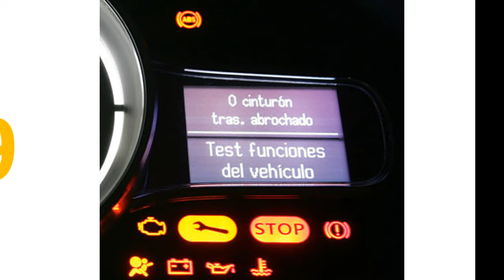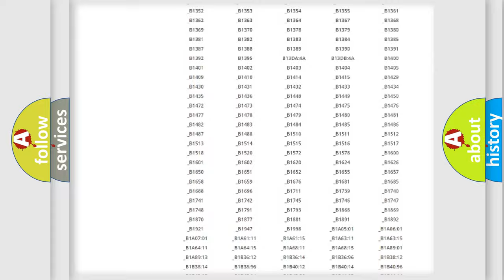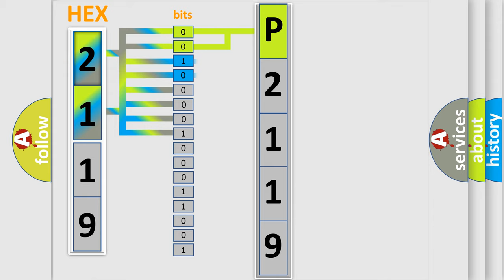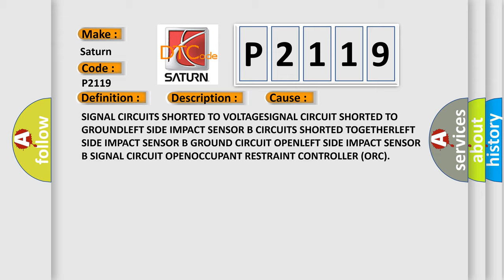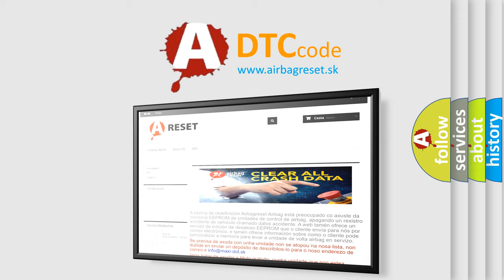DTC Saturn P2119 Short Explanation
Contents:
0:21 Basic DTC analysis according to OBD2 protocol standard.
1:48 Insight into programming
2:58 A diagnostically understandable description of the Diagnostic Trouble Code
3:05 Basic error definition

Make:
Saturn
Code:
P2119
Definition:
Left B-Pillar Impact Acceleration Sensor-Circuit Open
Description:
When powered, the Occupant Restraint Controller (ORC) sends a test current to the Impact or Pressure Sensors to verify the integrity of the sensor and wiring.
Cause:
SIGNAL CIRCUITS SHORTED TO VOLTAGESIGNAL CIRCUIT SHORTED TO GROUNDLEFT SIDE IMPACT SENSOR B CIRCUITS SHORTED TOGETHERLEFT SIDE IMPACT SENSOR B GROUND CIRCUIT OPENLEFT SIDE IMPACT SENSOR B SIGNAL CIRCUIT OPENOCCUPANT RESTRAINT CONTROLLER (ORC)